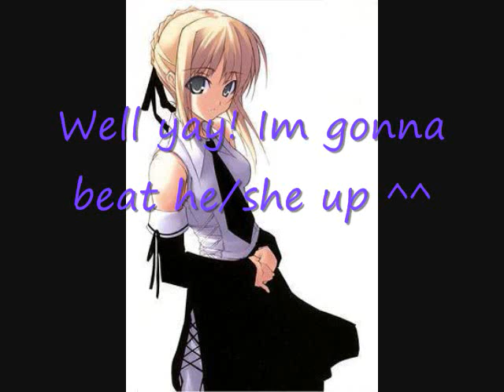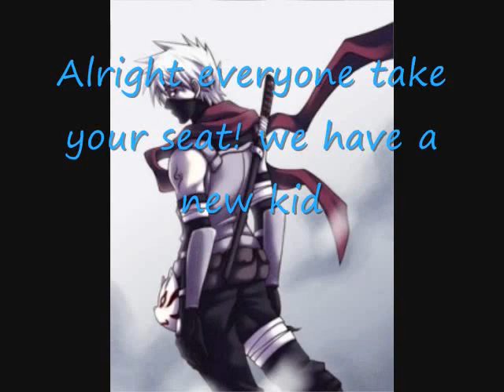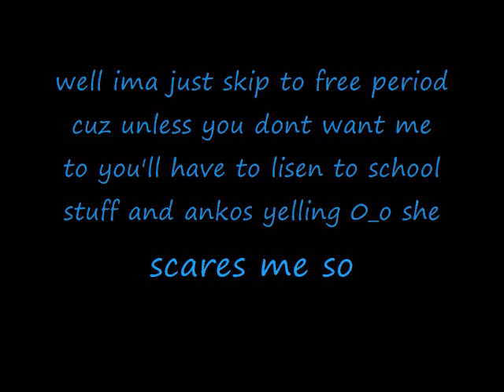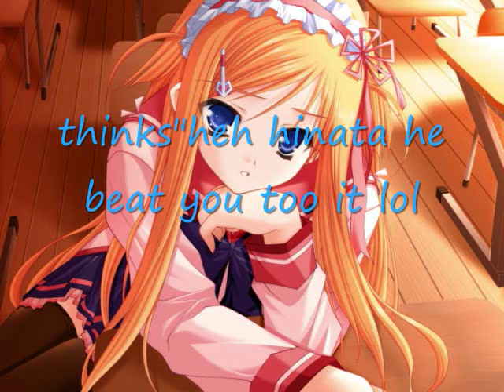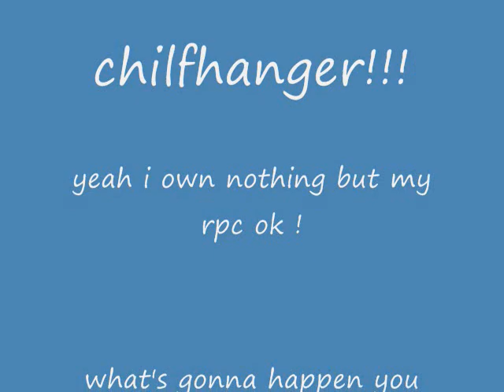naruto high 1